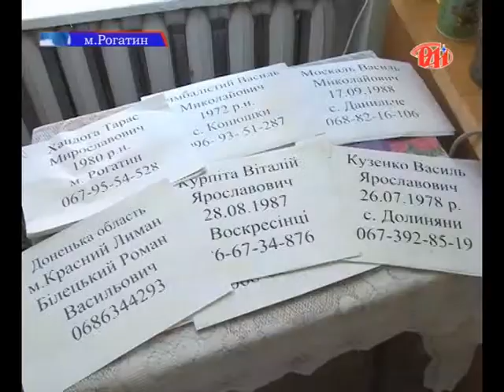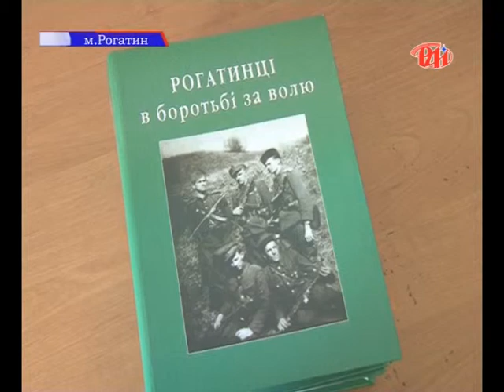Щодня із різних районів Прикарпаття відправляють благодійний вантаж у зону АТО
Окрім медикаментів та засобів гігієни перевагу віддають амуніції. Це, передусім, - каски та бронежилети. Днями такий вантаж підготували для відправки у зону бойових мешканці Рогатинського району.